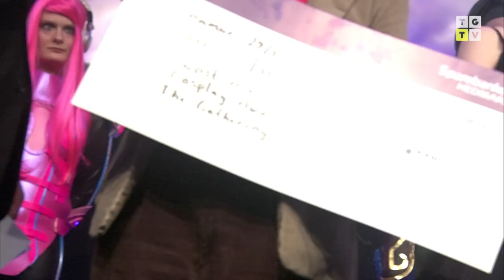The Gathering 2013 - TG13 - Cosplay! Awards! prize ceremony.